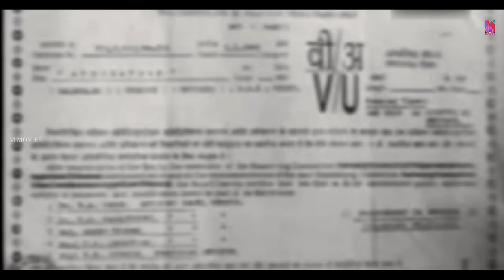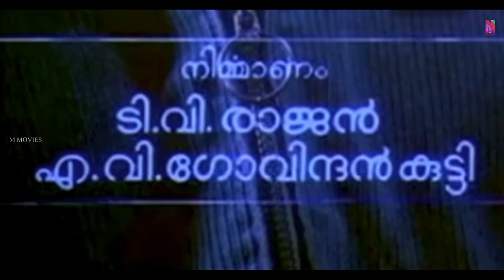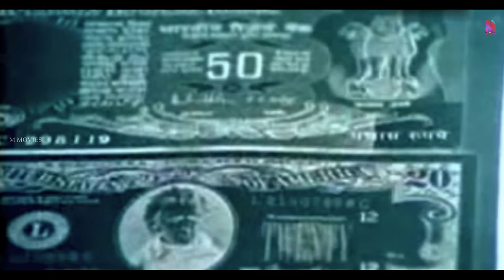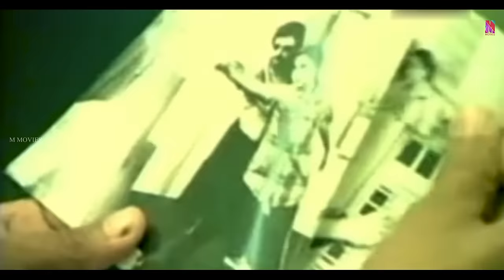Malayalam Super Hit Action Thriller Full Movie | David David Mr.David | Ft.Balachandra Menon, Murali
David David Mr. David is a Malayalam film, directed by Viji Thampi and produced by Rajan and A. V. Govindankutty. The film stars Balachandra Menon, Ashokan, Murali and Sumalatha in the lead roles. The film has musical score by Raveendran.
The film opens with David being chased in the nighttime by goons and police alike. He runs into Sumalatha’s house by chance and sees her trying to commit suicide by shooting herself. David grabs her gun and requests her a place to hide from the police. She obliges and he starts living there to be hidden from the police. Sumalatha lives in the house with Annie and her kid. Annie was separated from her lover Mohan after their marriage by Mohan’s rich parents and she was saved by Sumalatha while contemplating suicide. She had been living there ever since. One day Shivasankaran and Jayan comes to Sumalatha’s house in search of David who had phoned them from there. David opens after that about his past to Sumalatha when himself and Shivasankaran were porters in the railway station and Jayan was a driver. The 3 of them are thick friends trying to save money for Shivasankaran’ s blind mom’s treatment and till Jayan can return to his hometown (from where he left in his teens when he was involved in torching a school as part of a strike).

David is an expert artist and draws portraits of tourists from the railway station. This is spotted by Singh, who hires him to help in produce counterfeit notes and hires his 2 friends in the operation as well. Once they find a corpse in the package Singh had given them to transport and backs out of his activities out of fear. They have been on the run ever since, hiding from Singh and his henchman who wants David back to complete his currency operation. David fears that Singh can land him in jail since he has got some photographs of David creating the counterfeit currency based on originals. David and Sumalatha eventually warm up to each other when him along with Annie succeed in getting some of her estates back which was illegally usurped by her husband’s old manager Lonappan. For doing this they trick Lonappan’ s daughter Liza in to believing that David is a yoga master and gets some photos and audio involving both in compromising positions and blackmailing Lonappan with that. David revels to Sumalatha that he had a troubled childhood with his alcoholic father who drunk to his death and later being abandoned by his mother. He is hoping to see his mother someday to take revenge on her.

Sumalatha takes David to her tea estate where she tells him about her past. She was married to the old and wealthy businessman Das against her will by her brother. He pimps her out to his advantage and flourishing his business. He even made her abort her unborn child since he was only interested in selling her to his advantage. All this time David and Sumalatha are being watched by N. L. Balakrishnan who is hired by Singh to tail David and bring him back. Singhs people get hold of Shivasankaran from their hideout and kills him after he refuses to tell them where David is. They break Jayan’s hand to try and get David out from hiding. Shivasankaran meets Jayan when he is back from the estate and breaks Singhs hands in retaliation. David also manages to find Mohan on their way back from the estate and reunites him with Annie. David eventually fins his mother with the help of Sumalatha and is shocked to learn that she was in a mental hospital all along, having lost her mental balance and living there till date. He also finds the photographer having his picture which Singh used to blackmail him and destroys the evidence. David decides to marry Sumalatha hoping that they can have a family life together with children. Sumalatha, upset on hearing this goes back to her estate. Annie reveals that she was operated by Das and made incapable of conceiving to avoid any further problems. David goes to meet her after knowing the truth but is captured on the way by N.L. Balakrishnan and taken to Singhs hideout. David manages to escape their captivity and reaches Sumalatha’s estate, preventing her from committing suicide again. Singh reaches the same place and David eventually kills Singh after a fight. Sumalatha comes to visit David in the jail with his now normal mother and promises to wait for him.